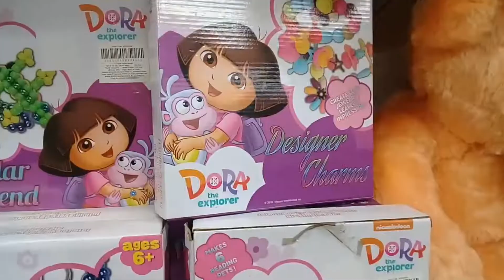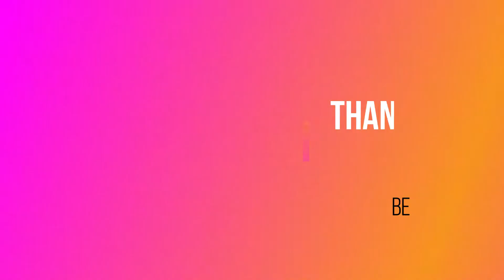MEGA TOY HAUL |TOY HUNT SHOPPING|TOY CAR|KIDS CAR